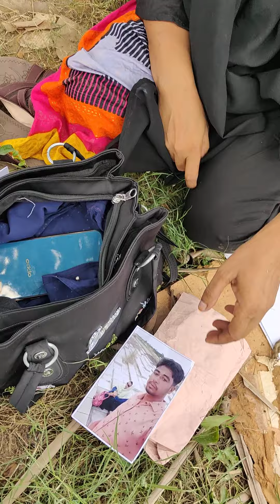মাদারীপুরের মেয়ের সবকিছু নিয়ে চলে গেল প্রেম ! Abtv bangla